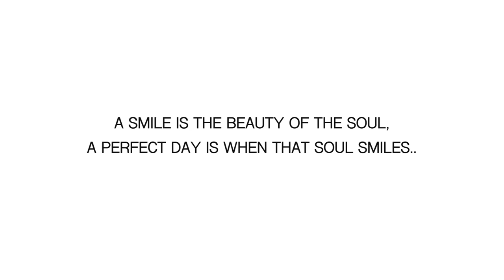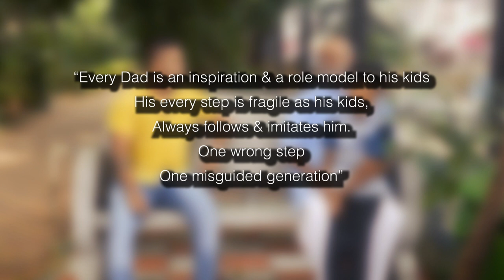TEA | A Short film by Mukesh A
Who knew a Tea can change a Generation!

Mukesh A

Actors
Chandrashekhar
Suhas
Nischitha
Vijay
Tarun

Cinematography
Aswath P

Music
Bharath and Akash

Editor
Shashank KM

Haris Produtcion House